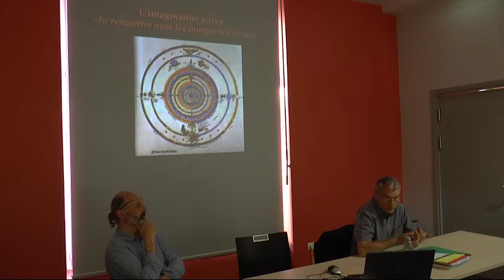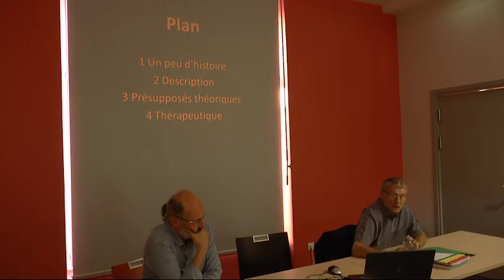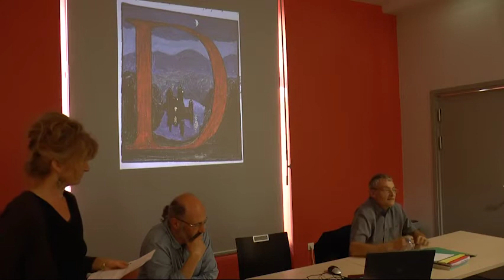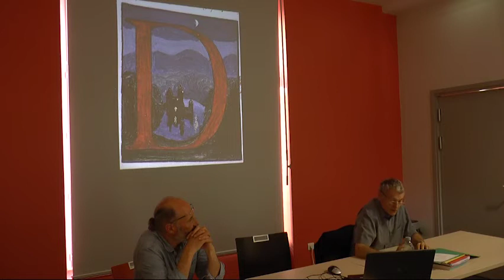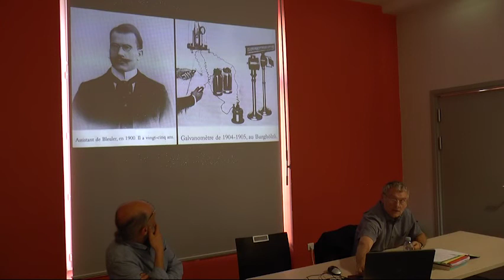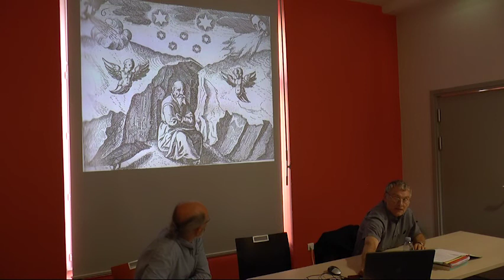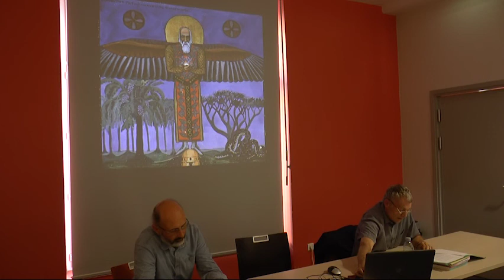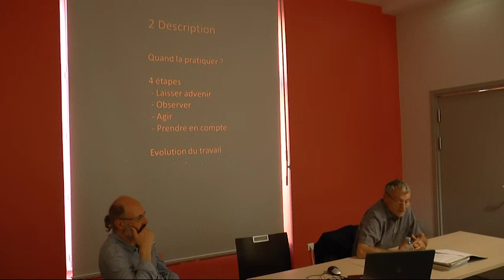Jean-François Alizon : L'imagination active 1/6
Conférence de Jean-François Alizon sur l'imagination active (Partie 1/6), donnée en mai 2015 à Reims.
Musicien pédagogue, théologien, il a été aussi président du Centre Européen d'Etudes Jungiennes sur Strasbourg où il y anime toujours des ateliers. Il découvre l’œuvre de Jung en 1986, et s’en nourrit seul pendant vingt ans, accomplissant un chemin intérieur en sa compagnie.

Association Marie Louise von franz et Carl Gustav Jung